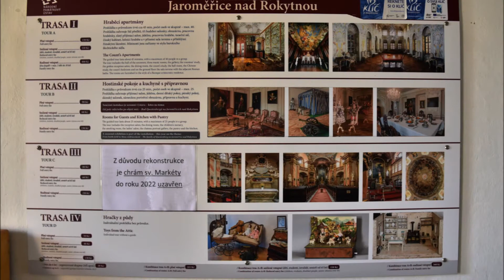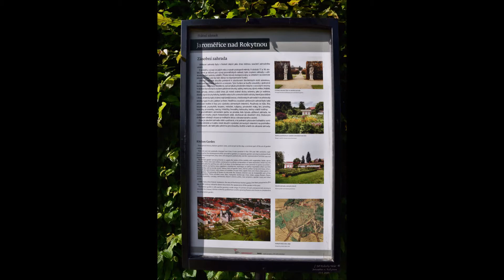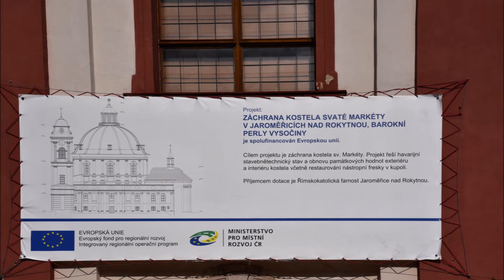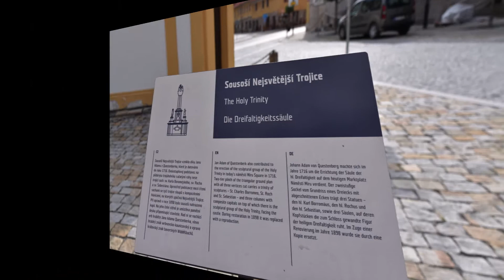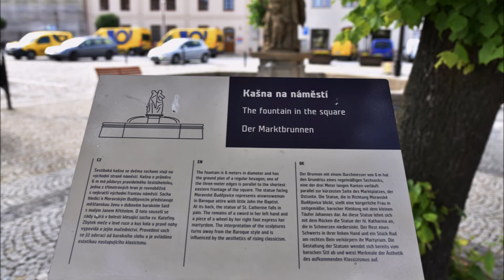Jaroměřice nad Rokytnou zámek 13 6 2020